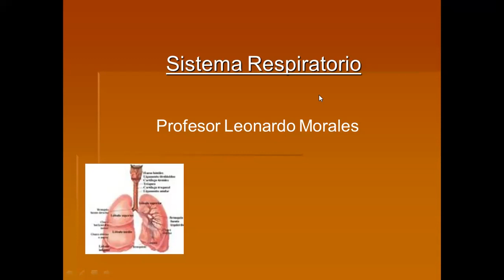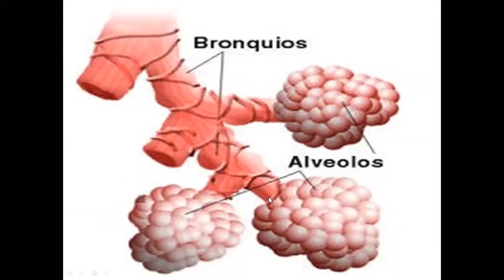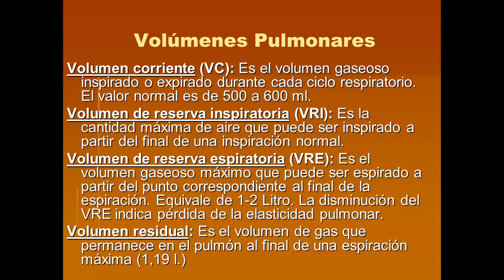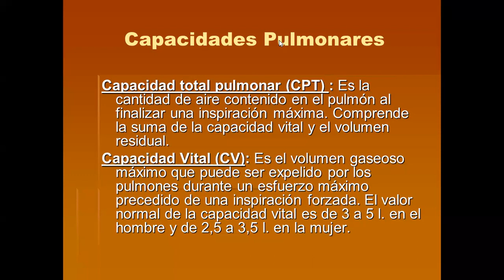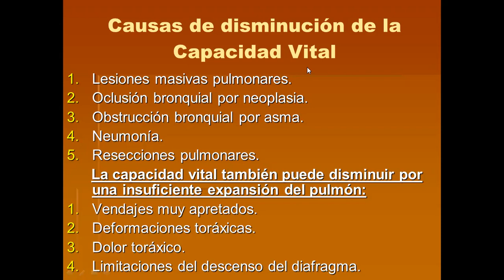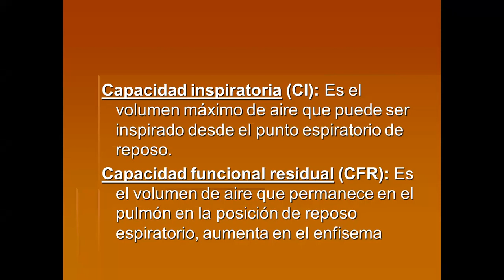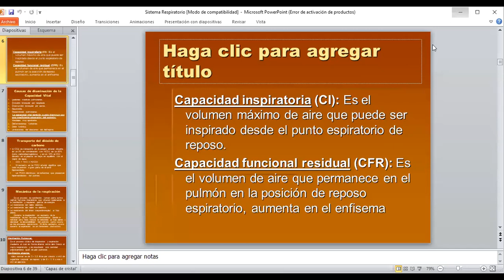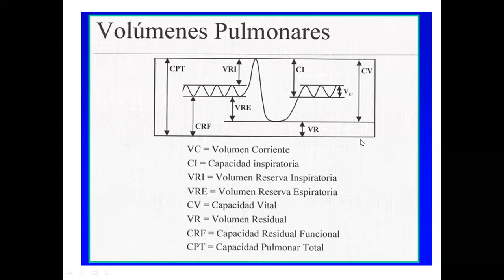Cátedra 9 (19 05)